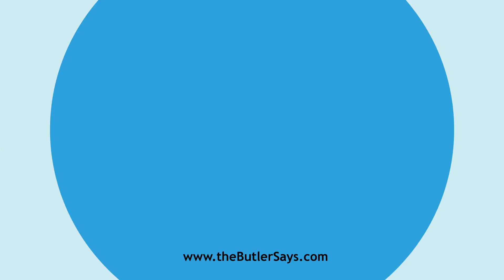Learn how to say this word: "Chthonic"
This is the definition of "Chthonic":
a.  Pertaining to the earth; earthy; as, chthonic religions.